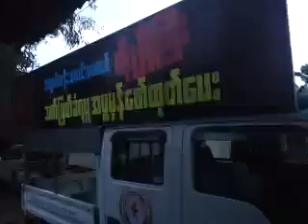Who killed ko pargyi